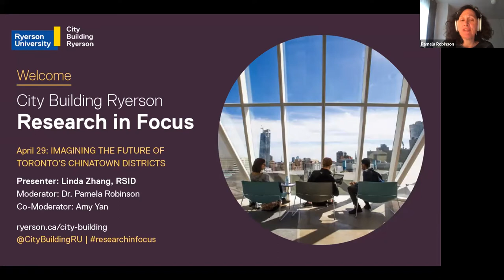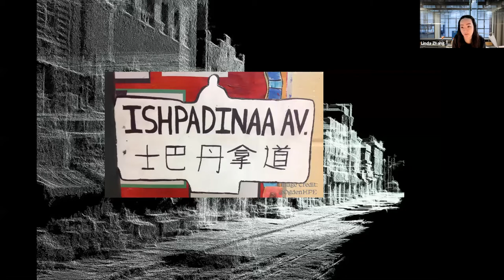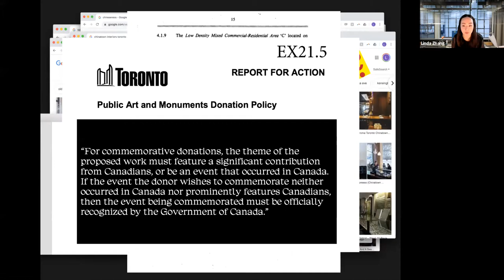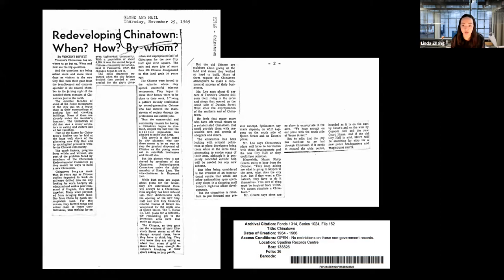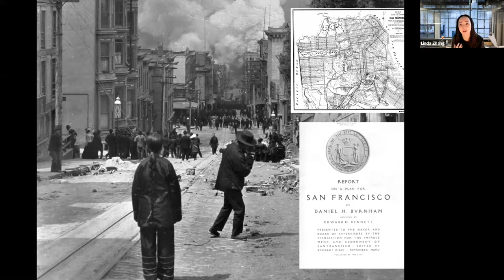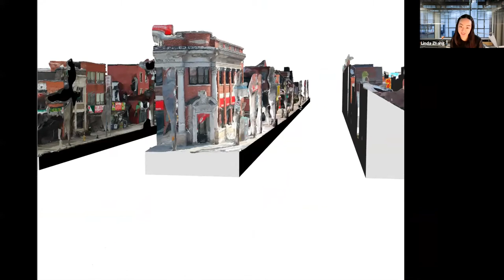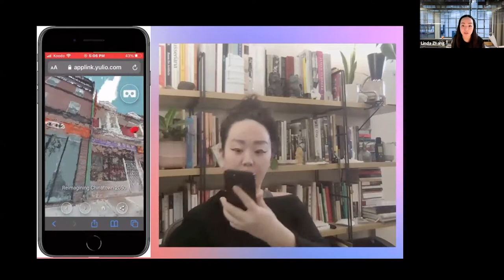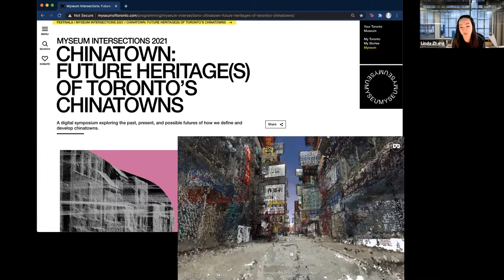Webinar: Imagining the future of Toronto's Chinatown districts with Linda Zhang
City Building Ryerson presented this webinar featuring Linda Zhang (Assistant Professor, School of Interior Design, Ryerson University) on April 29, 2021.

"Toronto’s Chinatowns (East and West) have been undergoing rapid change in recent years due to urban development and economic conditions. Assistant Professor Linda Zhang, Ryerson School of Interior Design, whose research and teaching practice involves the process of making, has developed a new approach to imagining the future of these cultural districts that’s based in design innovation, community engagement and play. Presented in celebration of upcoming Asian Heritage Month, this webinar focuses on Zhang’s project with Myseum of Toronto with support from Ryerson’s Library Collaboratory that seeks to involve community members in dialogue about the preservation and evolution of Chinatown heritage in these historic neighbourhoods."